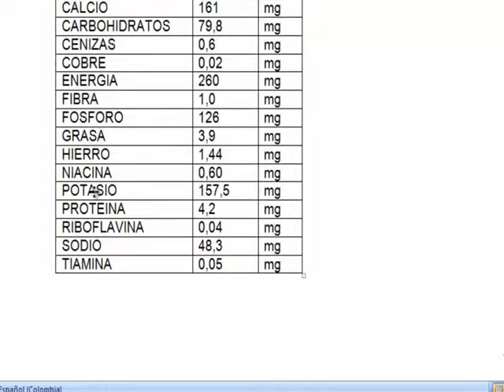字，如按字母順序排序，升，降